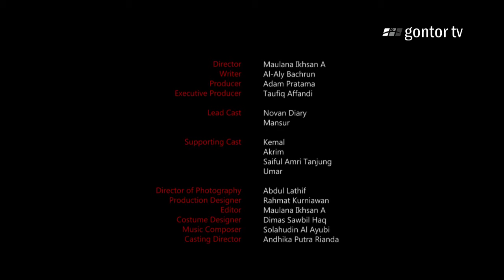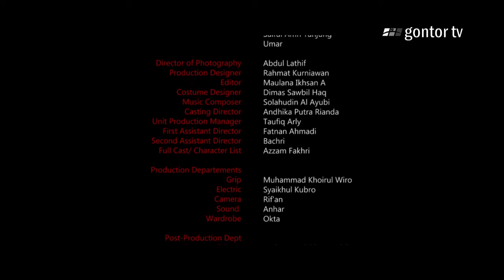Video serius - Tutorial Memakai Sarung | PG 689 Gontor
Also tagged with: Gontor TV, Pondok Pesantren, Edutainment, Islam, Muslim, Indonesia, Ponorogo, Jawa Timur, Pondok Modern, Pesantren, video lucu Islami, senyum, santai, pesantren Indonesia, Video pesantren, video santri pesantren, video anak pesantren, video lucu,